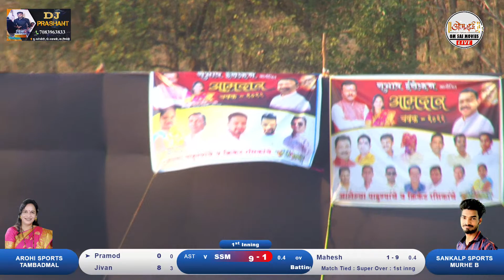SUPER OVER MURHE[B] vs TAMBADMAL ||AMDAR CHASHAK 2022 || KHANIVALI || DAY 2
LIVE BY OMSAIMOVIES